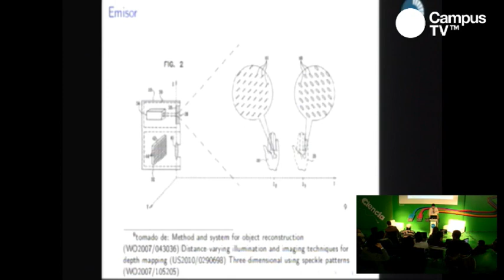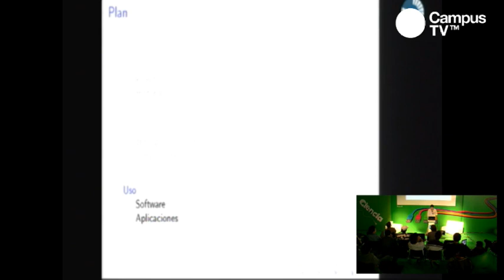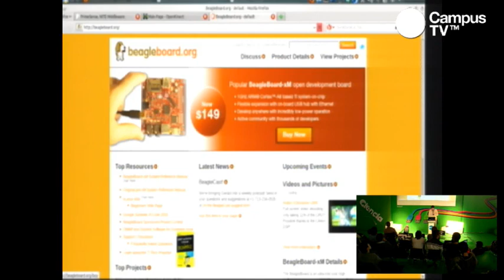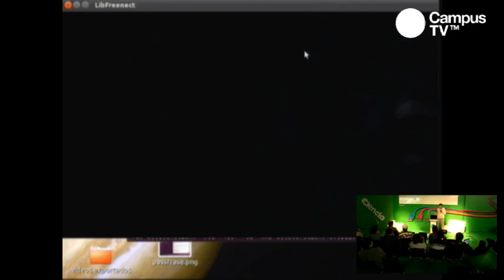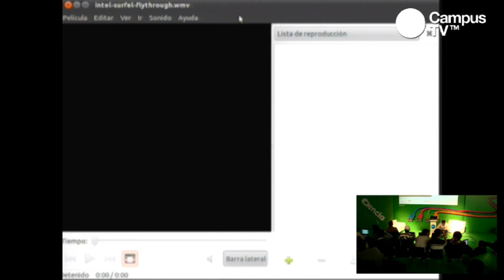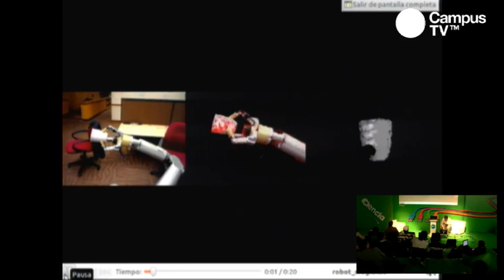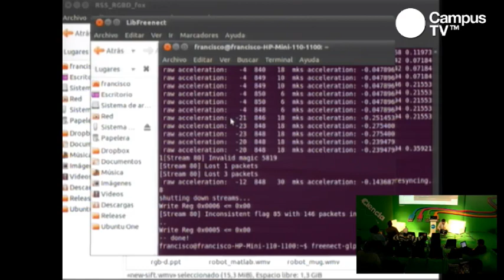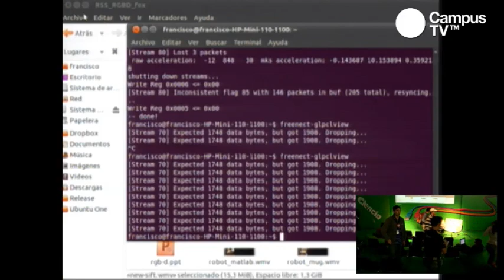CPCO4 - Kinect para localización de robots móviles (2/2)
En esta conferencia se mostraron las posibilidades que el Kinect™ puede proveer y de cómo se puede usar en la  robótica móvil como un dispositivo para la percepción del entorno. Se indicó la manera en que se puede utilizar, la configuración de los drivers, la instalación y la forma de usar esta herramienta en localización de robots móviles.

Conferencistas:

Ing. Miguel Eduardo Sarmiento M.Sc.

Ingeniero electrónico de la Pontificia Universidad Javeriana. Sus estudios de Maestría en ingeniería electrónica se  han enfocado en el área de robótica, visión por computador y la aplicación de éstas a nivel industrial. Actualmente se encuentra trabajando en su proyecto de investigación, relacionado con la implementación de un sistema de  localización y mapeo simultáneo, para robots móviles, en una plataforma hardware de baja capacidad de procesamiento. En el año 2010, se integró al grupo de investigación SIRP (Sistemas Inteligentes, robótica y percepción) de la Pontificia Universidad Javeriana, donde ha trabajado en diferentes proyectos, entre los que se encuentran: Arcadio, Robot para manipulación de objetos peligrosos, diseño e implementación electro-mecánica y de software de control del robot, Proyecto Mundo Robótica, entre otros.

Ing. Francisco Carlos Calderón M.Sc.

Ingeniero Electrónico y Magister de la Pontificia Universidad Javeriana. Actualmente trabaja en el grupo de investigación SIRP "Sistema Inteligentes, Robótica y percepción" de la Universidad Javeriana en el área de percepción. Su área de interés es el procesamiento de señales, en especial procesamiento de audio, imágenes y video. Ha realizado distintos trabajos en la materia concernientes a la obtención de variables de tráfico vehicular, estimación de la percepción del riesgo de peatones, y en extracción de características para la detección, clasificación y seguimiento de objetos en secuencias de video.

Actualmente se encuentra trabajando en el uso de sensores visuales aplicados a robótica.